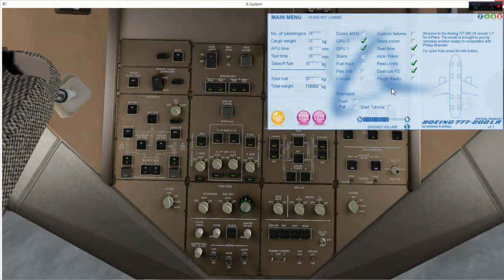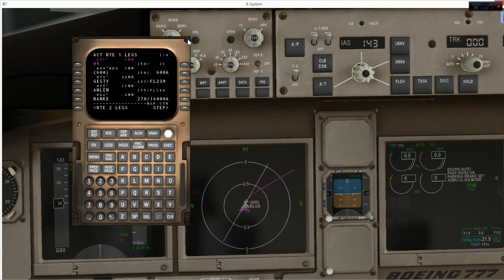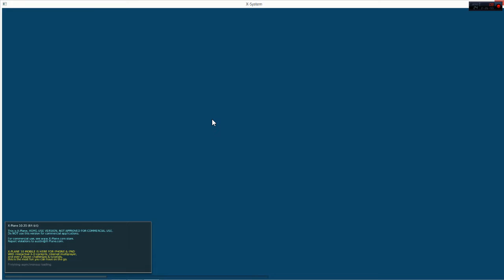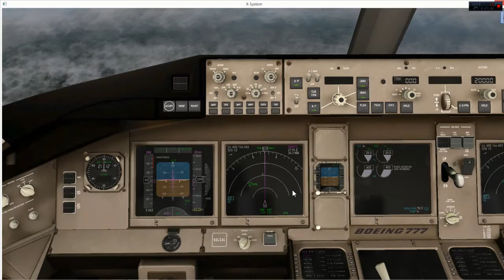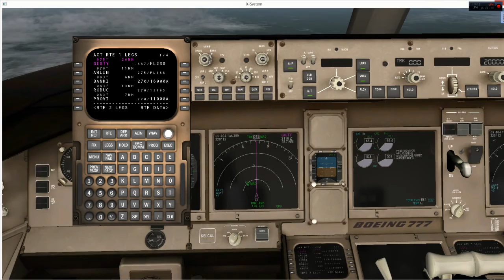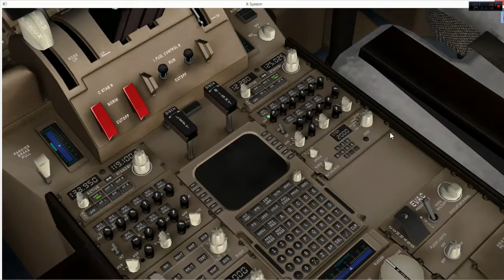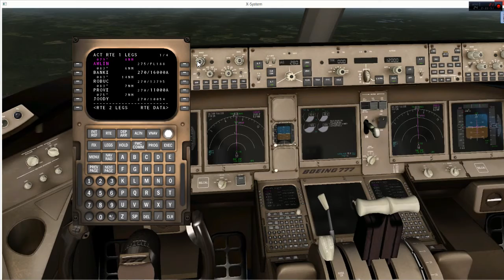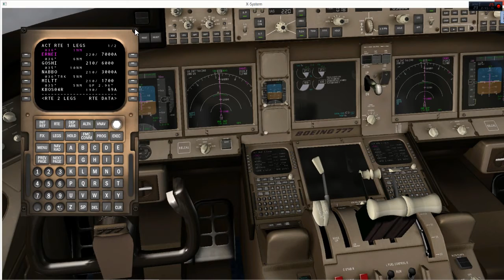X-Plane B777 Worldliner, Cold and Dark start up.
Just learning to fly.  Complete flight KLGA to KBOS.